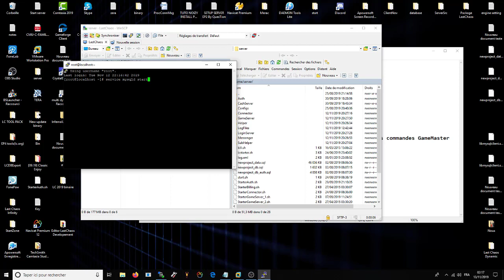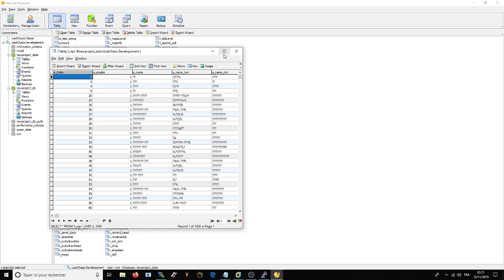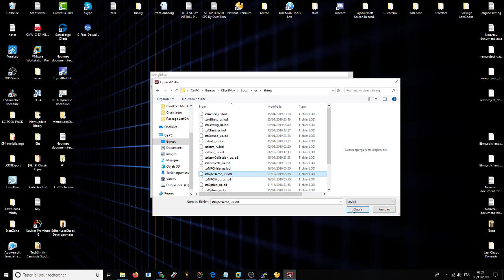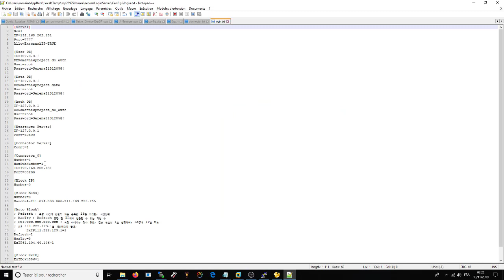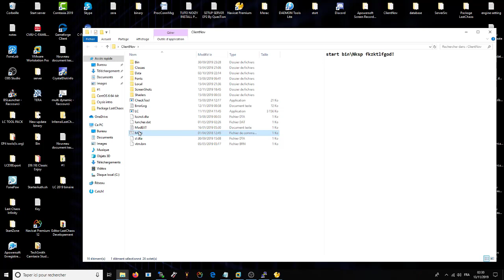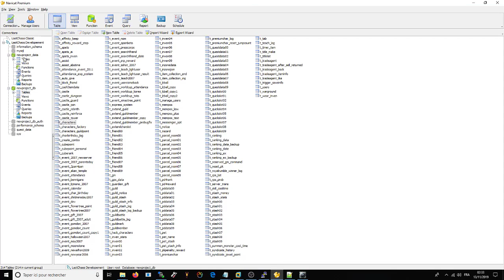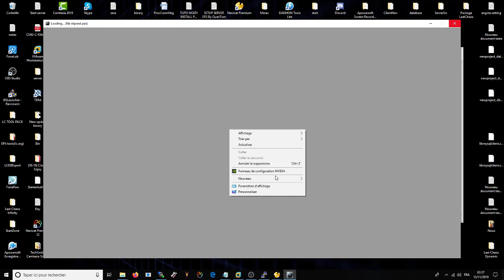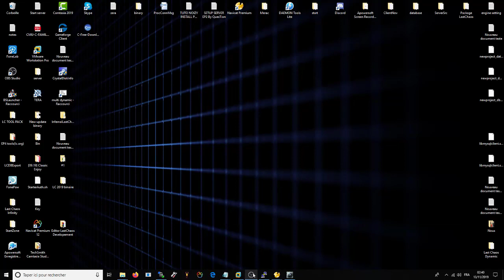Episode #2 MySQL & Administration